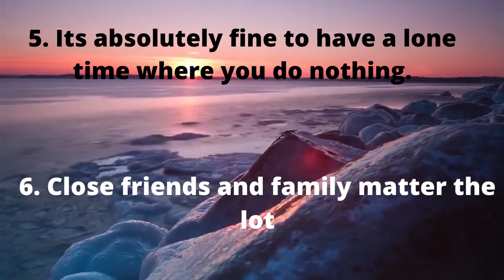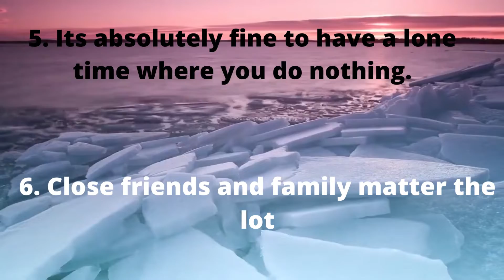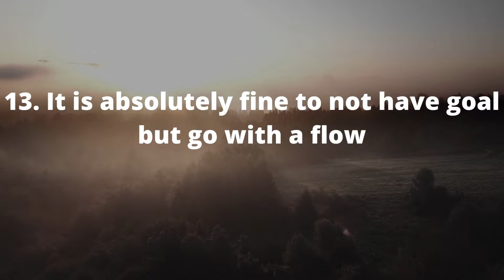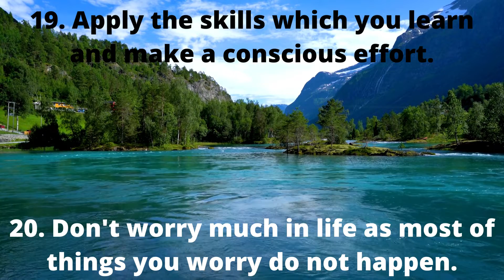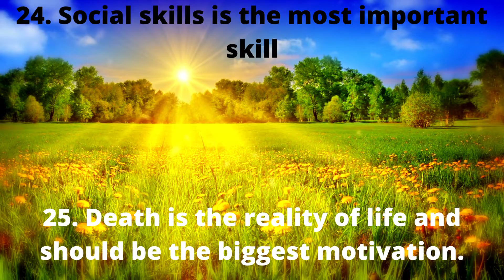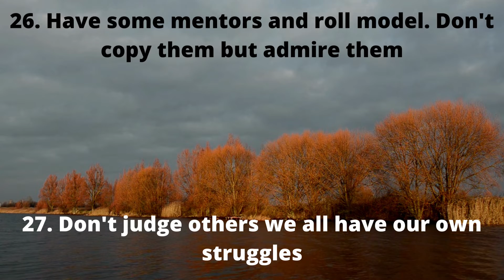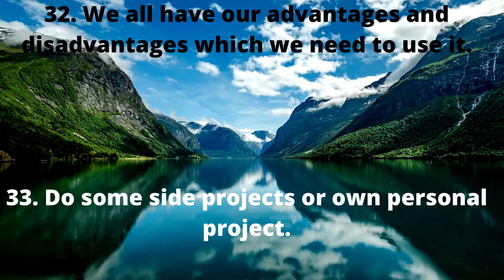33 Things I learned till 33 | Learnings of life | Value of life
Learning of life to be shared